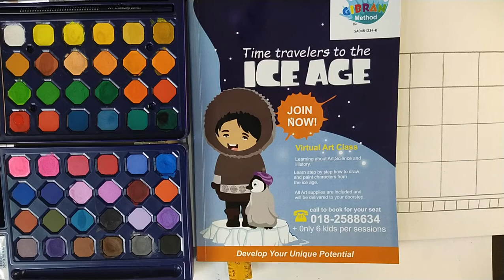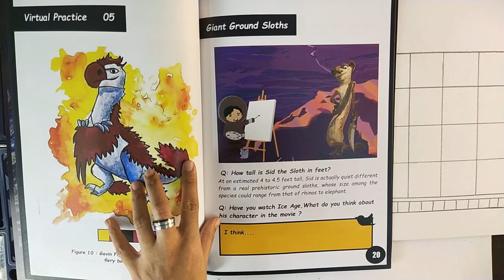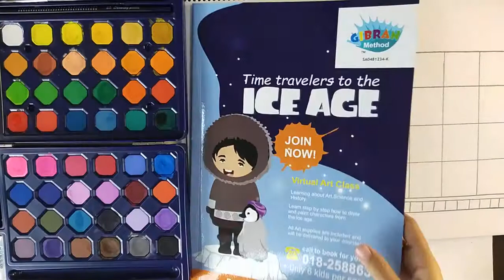Lesson 6 Giant Ground Sloths part 1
Learn how to draw and paint with Gibran Art